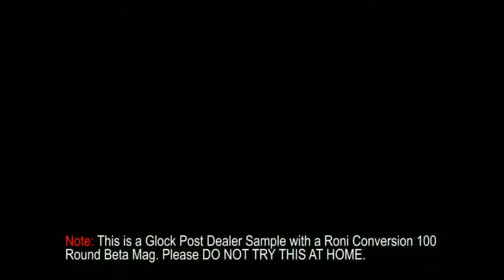100 Round Glock Mag Fully Automatic - Weapon Seeker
100 Round Glock Mag Fully Automatic - Weapon Seeker